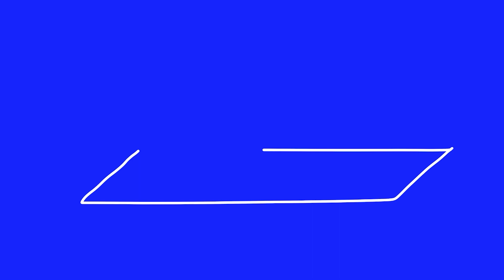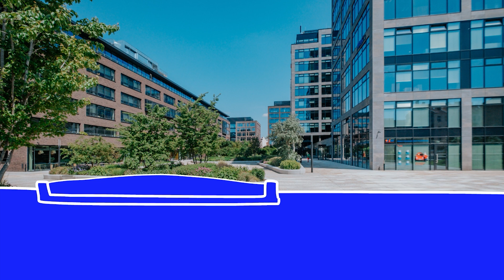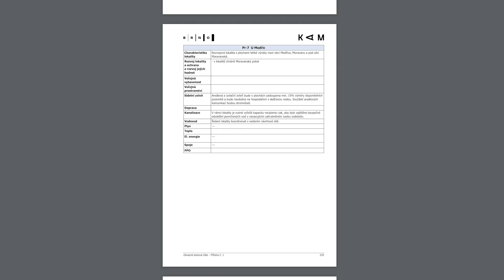Cílem je zelenější Brno! Jak toho chce nový územní plán dosáhnout?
V průběhu celého minulého roku jsme ve spolupráci s Odborem územního plánovaní a rozvoje brněnského magistrátu a určeným radním pracovali na úpravách návrhu územního plánu města Brna k druhému veřejnému projednání. Jedním z velkých témat, které bylo častým obsahem námitek a připomínek, je regulace a ochrana zeleně ve městě. Co je tedy výsledkem této usilovné práce?